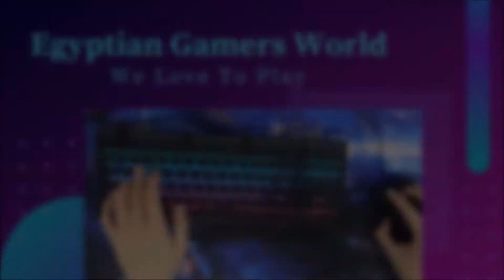Genshin Impact - Serenitea Pot / نظام البناء الحلقة الثانية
سيرفر الديسكورد

الي عايز يبعت حاجة يستخدم التليجرام الحساب اسمه
BEBOXIII